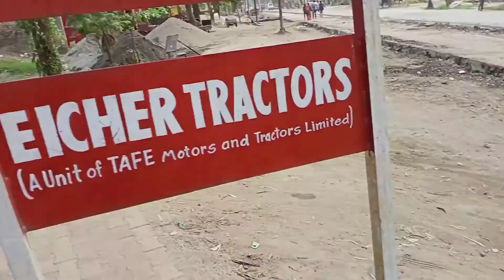आईसर की एजेंसी मुजफ्फरनगर यूपीeicher 8449481784